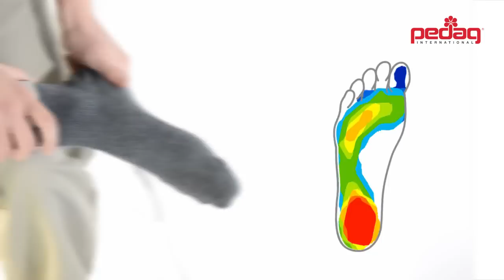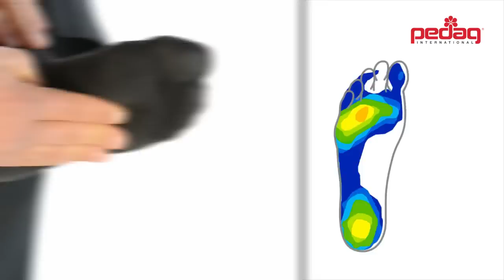pedag VIVA®-Family Fußbettungen - Wellness zum Anziehen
Die Premium-Fußbettungen der VIVA®-Family: so dynamisch und vielseitig wie Sie! Ob Sommer oder Winter, in der Freizeit oder bei der Arbeit: für (fast) jede Situation gibt es die richtige VIVA®.